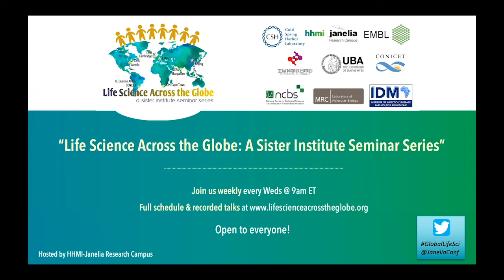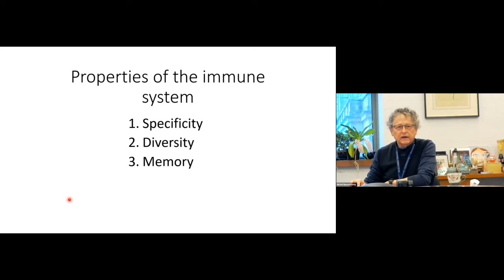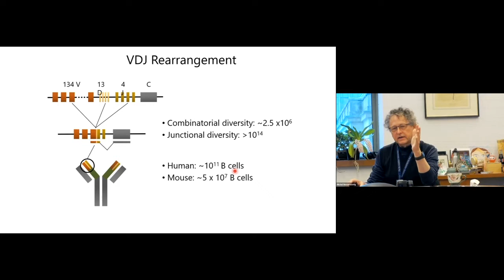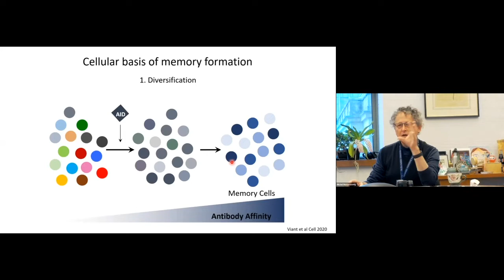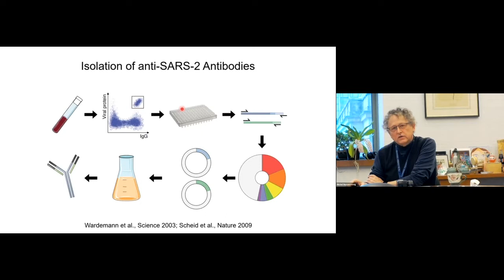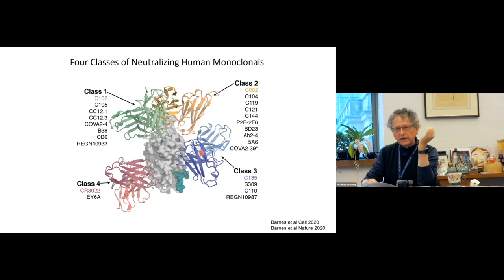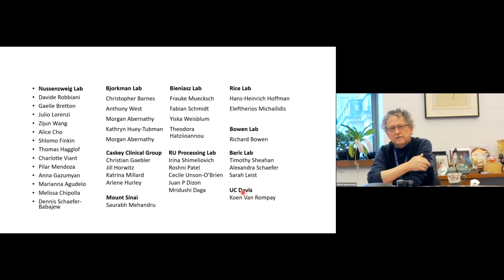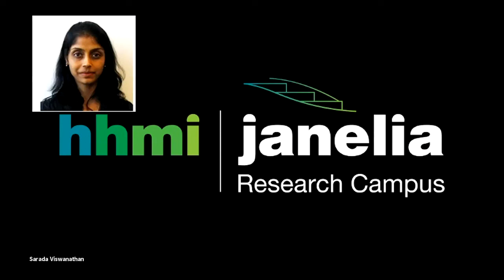Michel Nussenzweig: "Fighting COVID-19 with Neutralizing Antibodies"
Michel Nussenzweig, HHMI Investigator; Professor and Senior Physician, The Rockefeller University.